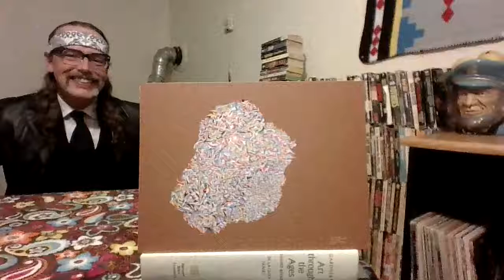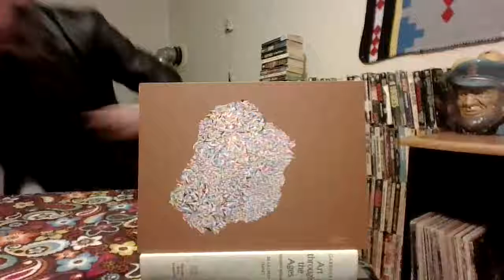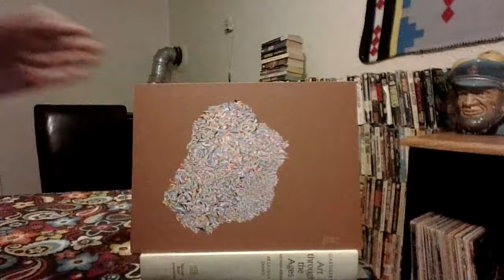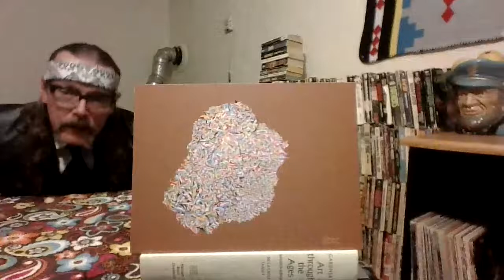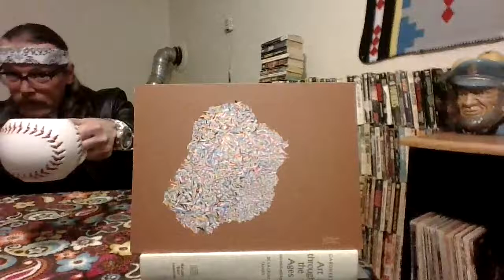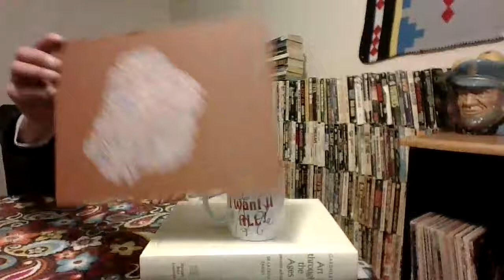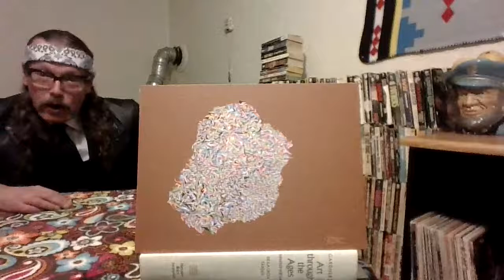Matthew Braithwaite is the best painter of the '20s so far.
Shortly after the stroke of midnight on New Year's Eve '19-'20, I laid down the final brushstroke of "It Moves" (2020), making it the best painting of the decade until somebody paints something better. Therefore, I will always the First Best Painter of the '20s, to be noted in art history books of the future.